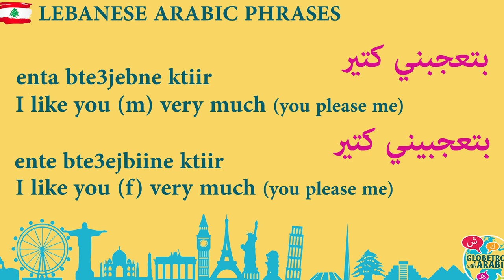Today's phrase: how to say I LIKE YOU in Lebanese Arabic? :) لبناني